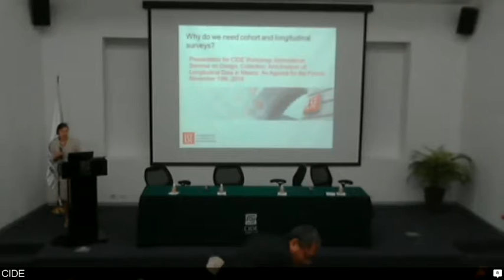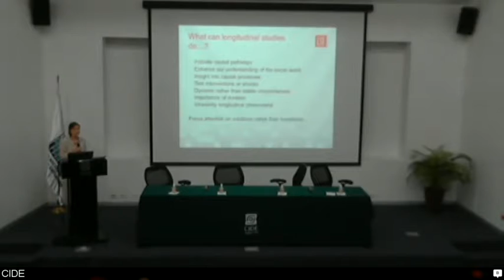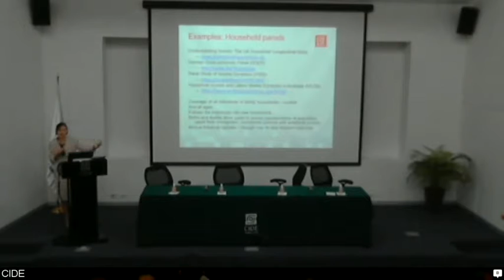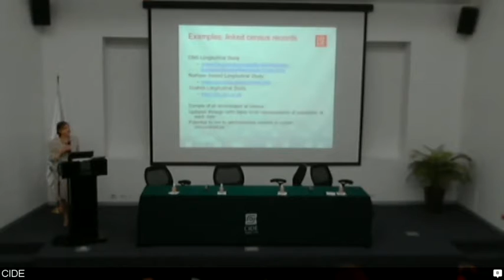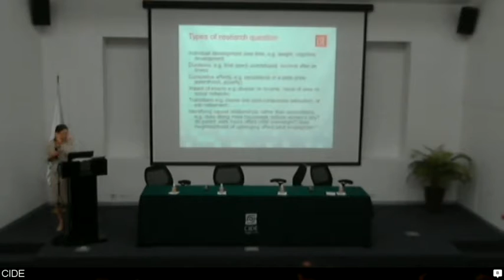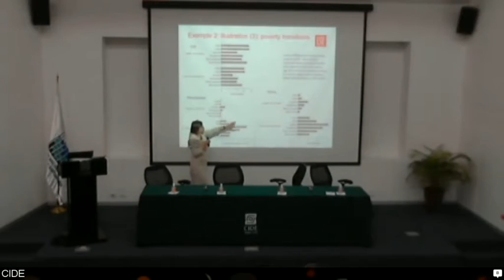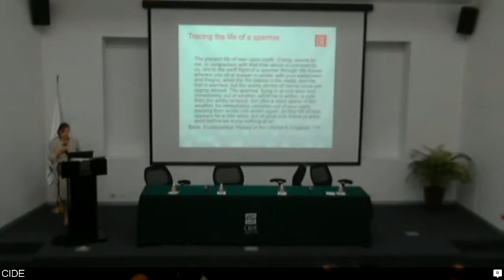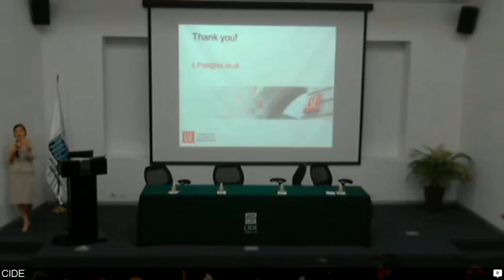Lucinda Platt - Longitudinal Studies Mexico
Seminario elaborado en el CIDE Region centro Aguascalientes Ags Mexico